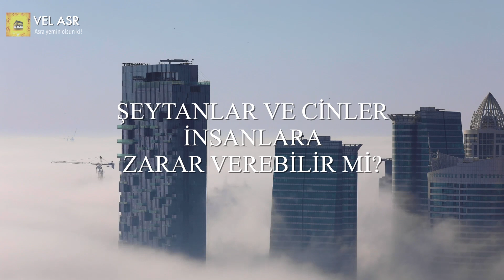Şeytanlar ve cinler insanlara zarar verebilir mi ? (GENÇ SORU 35)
Kardeşlerim genç kardeşlerimizin Din İşleri Yüksek Kurulu’na yönelttiği sorular ve Kredi Yurtlar Kurumu’nda kalan öğrencilerin zihinlerini meşgul eden sorulardan hareketle meydana getirilmiştir. “İnanmak zorunda mıyım?, Deizm nedir?, Kader değişir mi?” gibi gençlerin zihnini kurcalayan sorulara sahih bilgiler ışığında cevaplar verilmiştir.

Video albümlerim !
Kardeşler Selamün Aleyküm. Efendimiz Muhammed Mustafa Sallallahu Aleyhi ve Sellem'in tebliğ ettiği dîn-i mübîni, günümüz mülahazaları ile bozulmamış kaynaklardan aktarmaya gayret ediyoruz.
Cinler, duyu organlarıyla algılanamayan, çeşitli şekillere girebilen; ateşten yaratılmış, manevi, ruhani ve gizli varlıklardır.Gözle görülmeyen, kötülükte çok ileri giden, kibirli, âsi,
insanları saptırmaya çalışan cinlere şeytan denir.
Cinler ve şeytanlar hakkındaki bilgimiz Kur’an ve hadislere dayanır. Cinlerin yaratılma sebepleri insanlarla aynıdır:
Allah’a kulluk etmek. İman edip güzel işler yapan cinler
olduğu gibi iman etmeyen, insanların güzel ve doğru işler
yapmalarına engel olmak isteyen kâfir cinler/şeytanlar da
vardır.
Allah’a sığınan kimseye hiçbir şey zarar veremez. Çünkü mümin, Allah’ın izni olmadan kimsenin kendisine ne bir fayda
ne de bir zarar veremeyeceğine yürekten inanır. Cinlere
manevi yönden zarara uğrayabilirler.
Mümin, başına gelebilecek her türlü kötülükten Allah’a sığındığı gibi cinlerin ve şeytanların şerrinden de Allah’a sığınır ve onlardan korkmaz. Cinlerin zararından korunmak
için Âyetü’l-kürsi, Felak ve Nas gibi koruyucu özelliği bildirilen sureleri okuması tavsiye edilir.